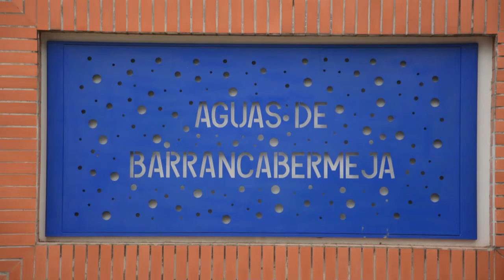Sin agua estarán este miércoles barrios de la comuna tres, cinco y seis.